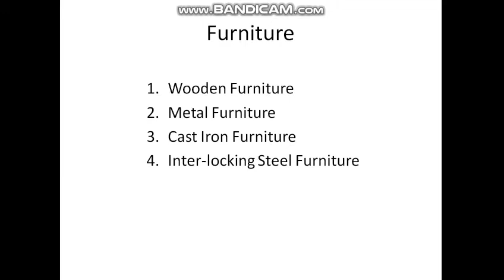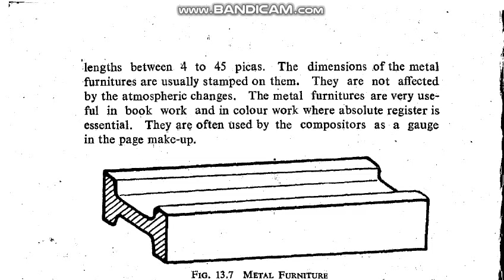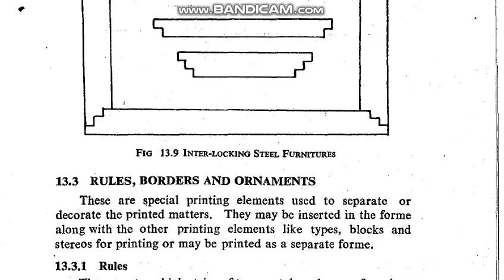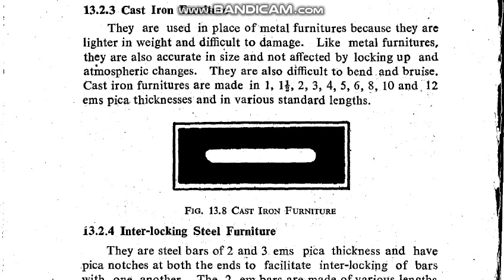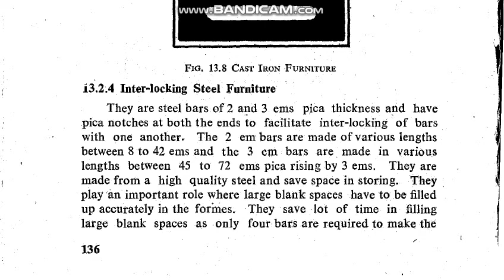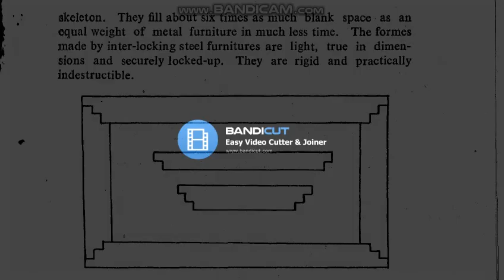PR 3005 | Unit 3.1 Furniture's | Ravindra Singh | GPC Ajmer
This Video is in accordance with BTER syllabus. Printing Technology